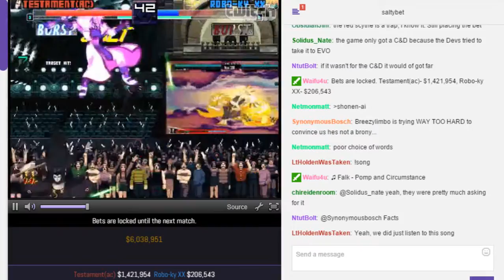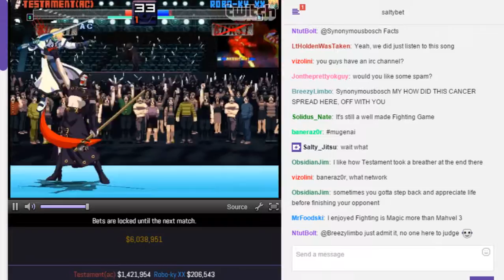SaltyBet: Testament(AC) Vs. Robo-Ky XX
Testament(AC)($1,421,954) by Muteki Vs. Robo-Ky XX($206,543) by Muteki at (Exhibitions) Shaker Classic 5163